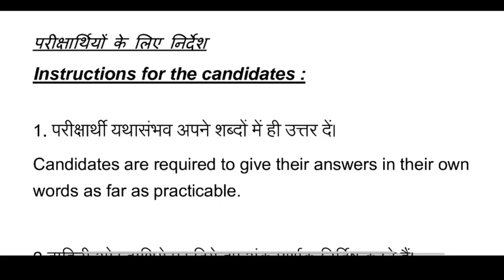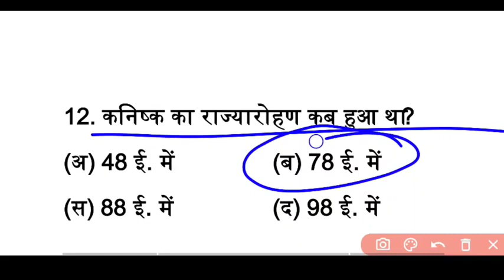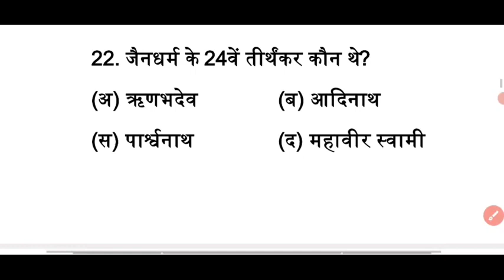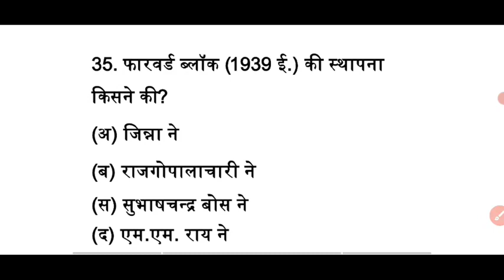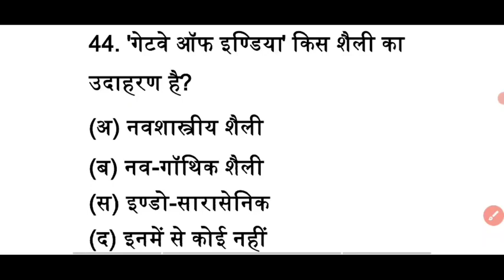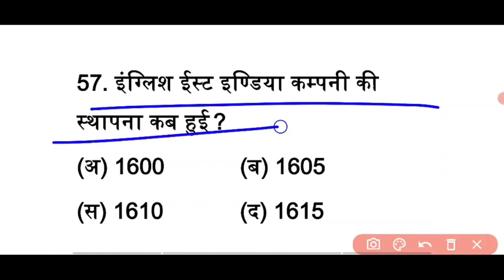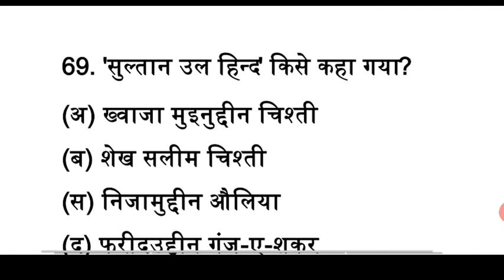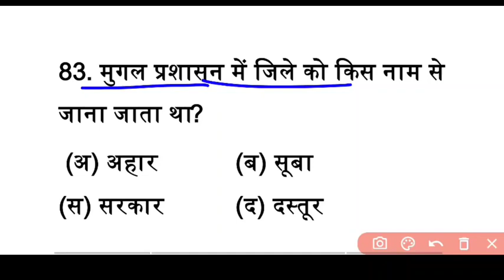class 12th History Important Question answer 2022, History model paper 2022 Class 12th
✔️Topics Covered in this Video :- History 100 marks 12th 2022 model paper 😍

◆ 12th History model paper 2022 bihar board

◆ 12th History important question answer 2022

◆ bihar board History 12th

◆ bihar board model paper 2022 12th History 100 marks

◆ Model paper 2022 class 12 bihar board History

◆ Bihar Board 12th History 2022

◆ Bihar Board 12th History Objective 2022